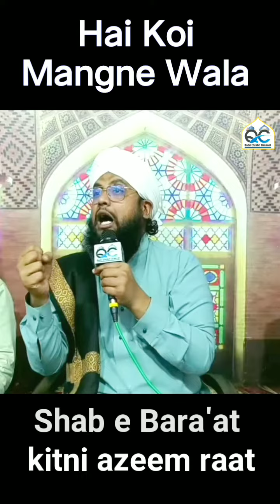Hai Koi Mangne Wala? | very nice explanation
Apne Aqeede wa Aamal Ki Islah Ke Liye Khubsurat Aur Shanadar Bananat Suniye Aur Apni Malumat Me Izafa Kijiye

Qadri Chishti Channel
(Q C CHANNEL)

LIKE to our videos

COMMENTS below

JAZAK ALLAH.